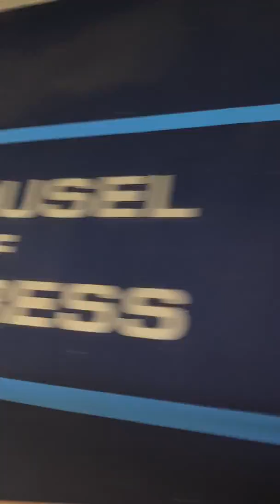Peoplemover — Walt Disney World 2018 POV